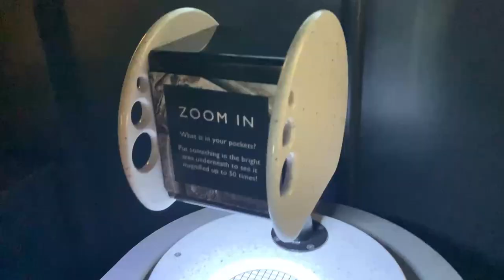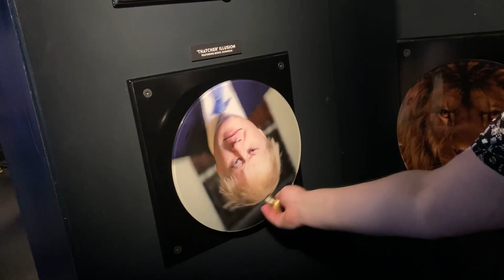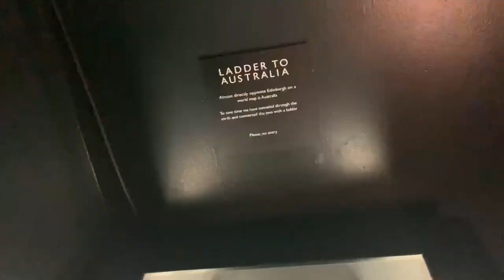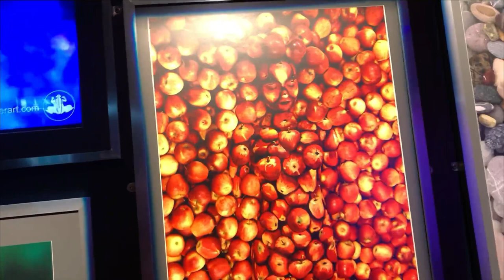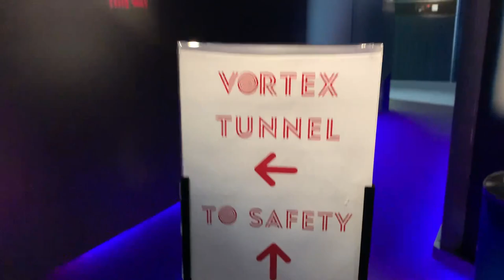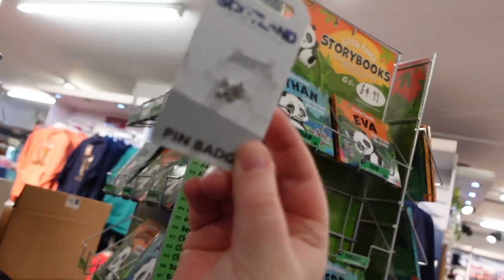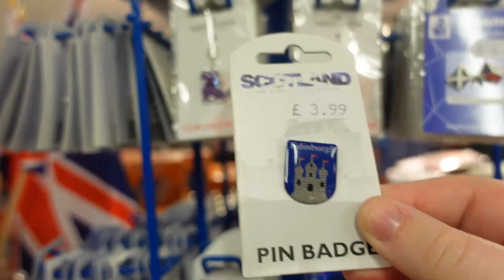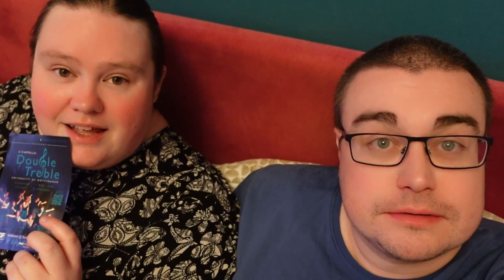EDINBURGH DAY 2 : CAMERA OBSCURA & MORE FRINGE!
It's Day 2 in Edinburgh and we visited Camera Obscura, this was such an amazing place, so weird but fascinating!
We also start exploring the city, see what Fringe Street acts there are and see more Fringe shows.

Loads more to come in the other upcoming vlogs!

Nicola's Instagram: nicola_howe_
Jak's Instagram: jak_collier